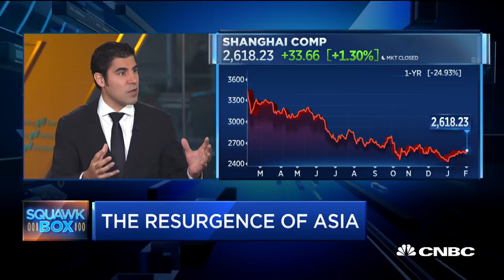How trade between Asian countries is affecting the United States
Parag Khanna, author of the book "The Future is Asian," joins "Squawk Box" to discuss how trade patterns in Asia are dominating the global economy.